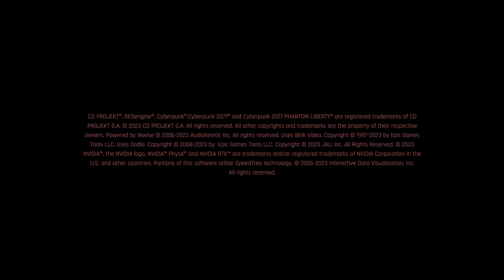【Cyberpunk 2077: Phantom Liberty】Cinematic Gameplay Part 1 | No HUD No Commentary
Recorded in Native 1440P60(2K) High Quality!
Cyberpunk 2077: Phantom Liberty Cinematic Gameplay Part 1 and Continue Until The Last End.

▪Video Features
-PC Native 2K60FPS
-Cinematic Camera Movement
-Removed all non-essential scenes
-Try not to search for materials (Modifier assisted production)
-Close all UI and HUD interfaces throughout the process (Immersive viewing experience)
▪Game Summary
Phantom Liberty is a new spy-thriller adventure for Cyberpunk 2077. When the orbital shuttle of the President of the New United States of America is shot down over the deadliest district of Night City, there's only one person who can save her — you.

▪2a Gaming
The Channel that offers the best cinematic gameplay with cinematic camera movement all the stories of video games. I hope every game lover can experience the plot of each game in the best way, without being limited by external factors such as economy and time.